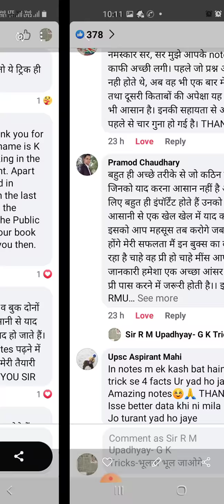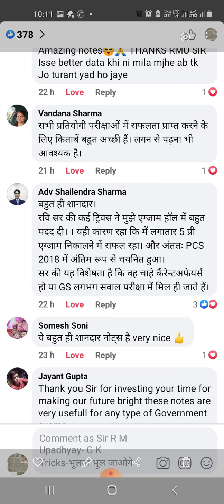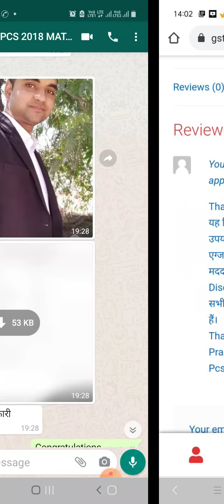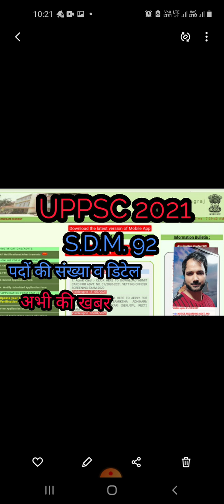पदों की सूचना| UPPSC 2021| UPPSC 2021 POST DETAIL| UPPSC 2021 TOTAL POST| UPPSC LATESt NEWS| UPPCS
BPSC 300/ 300 MARKSHEET

UPPSC
UPSC
BPSC
RAS
MPPSC
UKPSC
HPSC
HCS
UPSSSC
UPTET
SUPERTET
ALL JOB PREPARATION